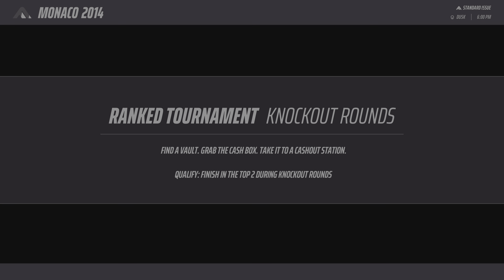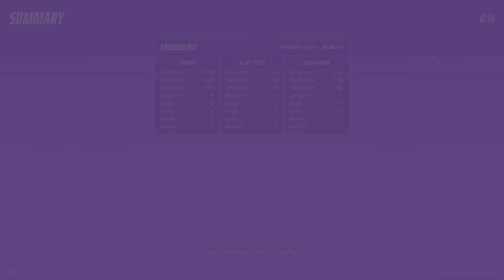THE FINALS (First Time In The Tournament)